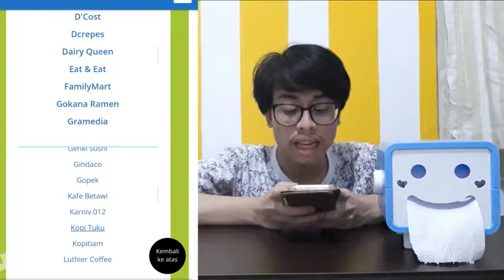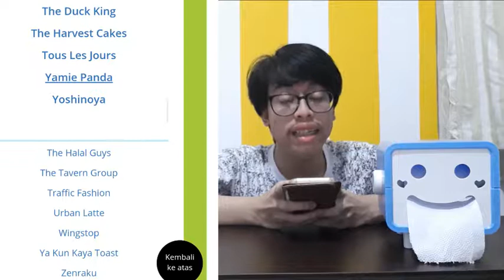OVO CASHBACK 60% VS GOPAY CASHBACK 50%, Mana yang kamu pilih ???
Wahhh asyik banget Akhir Bulan ada Promo dari GOJEK & OVO Bersaing secara sehat memberikan Promo yang sangat menarik dan bermanfaat yaitu Cashback 50% untuk pembayaran menggunakan GOPAY dan Cashback 60% untuk pembayaran menggunakan OVO 😊

Link Promo OVO : Cek di @bang_andre23

Rekam Video Pakai : Samsung Galaxy A5 2017
Aplikasi Edit Video : Adobe Premiere Pro CC 2017
Aplikasi Edit Cover : PicMonkey
Aplikasi Kecilin Size Photo : Photo Resizer HD
(Downloud aja di Playstore/Appstore)